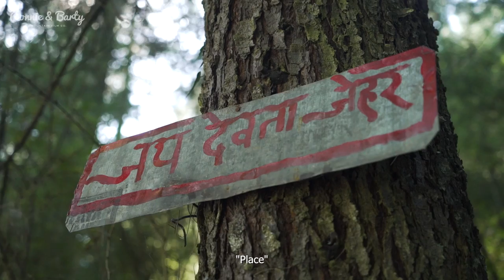The Hidden Wonder of the Great Himalayan National Park | Deohari Village, Sainj Valley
With the travel restrictions being lifted around the country, we decide to head to the lesser known Sainj Valley for a few days. Avoiding the hustle bustle of the main town of Sainj, we drive up to a cluster of villages snuggled in a meadow atop a mountain called Deohari. We explore the areas surrounding Deohari - the hidden Pundrik Rishi Lake and the quintessential Himachali Village called Upper Neahi.

Not many home-stays are functioning at the moment, but we found a really warm and extremely friendly family to stay with.